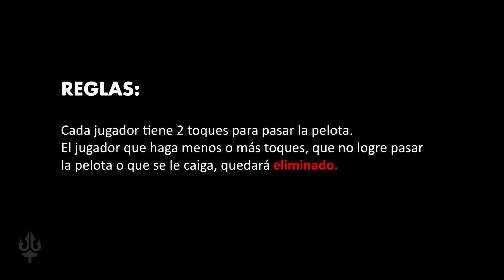¿Quién ganará el "que no caiga"? - Reto de fútbol de Trinche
¿Quien ganara el reto del "no cae"?

⚫ Sobre Trinche:

UN SUEÑO…  TRINCHE NACIÓ COMO ESO, EL SUEÑO DE AYUDAR A TODO SOÑADOR A CUMPLIR SUS METAS Y OBJETIVOS.
UN SOÑADOR ES UNA PERSONA DIFERENTE, AQUEL QUE NADA CONTRACORRIENTE, CONTRA LO ESTABLECIDO POR LA SOCIEDAD COMO “NORMAL”… AQUEL QUE LUCHA POR HACER LO QUE REALMENTE LE HACE FELIZ, EL QUE TRABAJA POR CUMPLIR SUS SUEÑOS.
TODAS ESTAS SON PROFESIONES MUY DISTINTAS, PERO TIENEN ALGO EN COMÚN: SON SUEÑOS.
EN TRINCHE CREEMOS FIRMEMENTE QUE EL ÉXITO NO ESTÁ EN HABER LLEGADO A LA META, SINO EN EL CAMINO. POR ESO QUEREMOS FORMAR PARTE DE TU RECORRIDO…NUESTROS PRODUCTOS ESTÁN CREADOS EN “LA FÁBRICA DE LOS SUEÑOS”. TRINCHE PASÓ DE SER UN SUEÑO A SER UNA MARCA OFICIAL DISEÑADA POR SOÑADORES PARA SOÑADORES.
SUEÑEN E INTENTEN, SIEMPRE INTENTEN, PORQUE ESA ES LA VIDA.